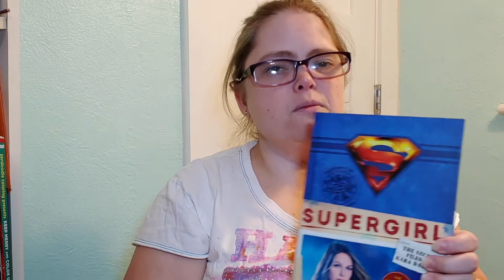Welcome to Our Channel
We are Rob & Sumner and we have Autism. Rob was diagnosed when he was 13 and I have never been diagnosed but recent research has led me to believe that I too have Autism. Rob and I are engaged and hope to be living together soon.